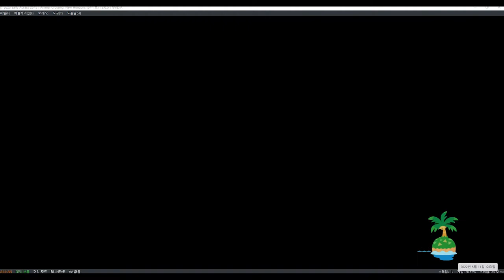동물의 숲 게임영상 - 저의 집을 소개합니다!